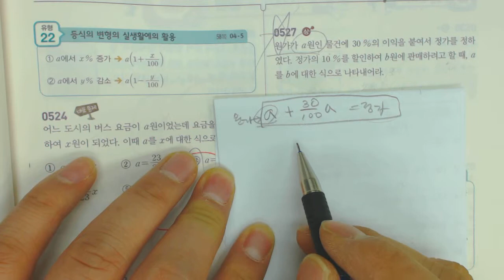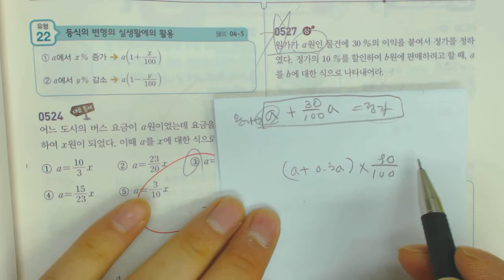2015 중2 쎈수학 상 527